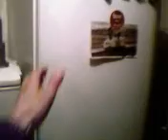Frigo zombie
frigorifico huesos zombie manos carne putrefacción